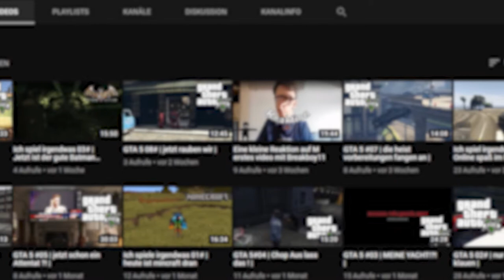Ich spiel irgendwas #4 | Grounded das neue the forest !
__________________Öffne mich __________________